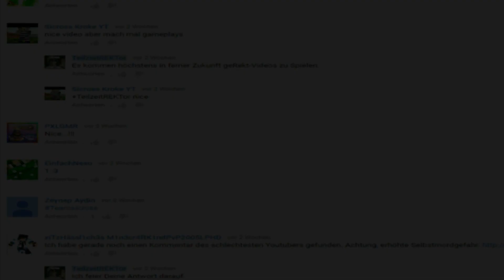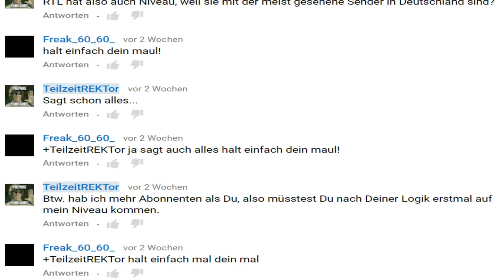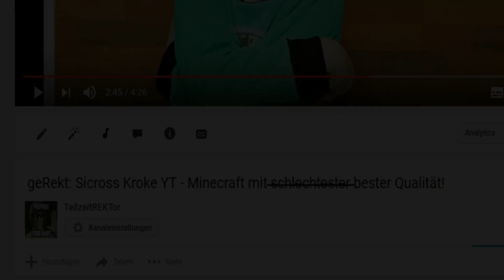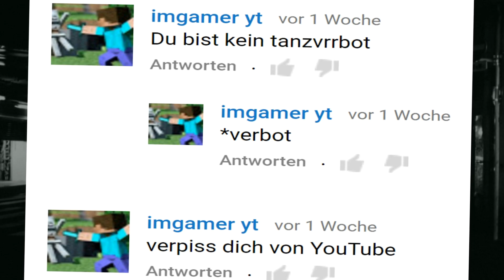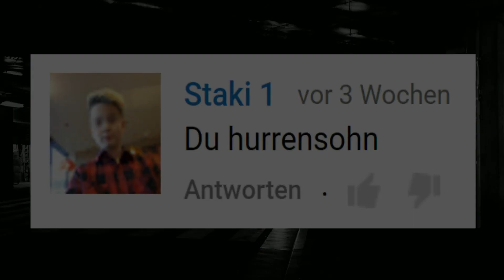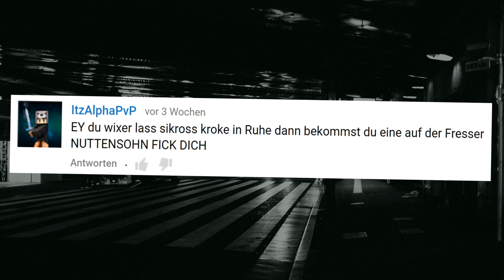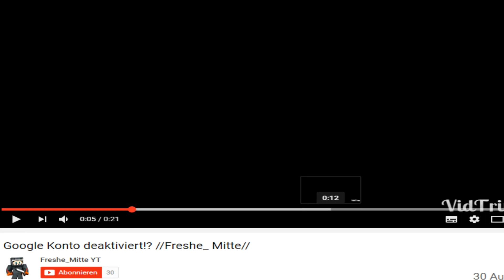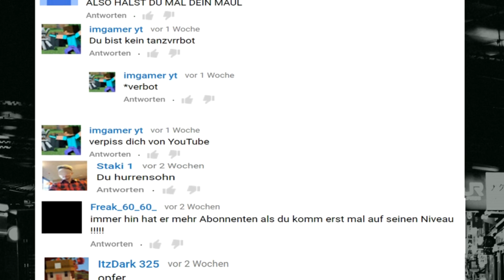geRekt: Hater(kommentare) - Minecraftkiddies, Möchtegerns, und Interneteier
Diese intelligenten Kritiker hätte doch jeder gerne. Wer trotz dieser Tipps weiterhin keinen Plan hat, der kann sich auf den Kanälen selbst einmal von ausgezeichneter Qualität überzeugen.

Beat prod. by Beast Inside Beats

Jedes dieser Videos kann unmittelbar zu ernsten neurotischen Schäden führen. Konsumieren auf eigene Gefahr!

WARNUNG: Das Video enthält Spuren von Übertreibungen, Ironie, und Sarkasmus. Sollten Sie nicht in der Lage sein, die genannten Stilmittel zu erkennen und zu verstehen, verpissen Sie sich bitte von meinem Kanal und meinen Videos. Vielen Dank!

Konstruktive Kritik ist erwünscht.